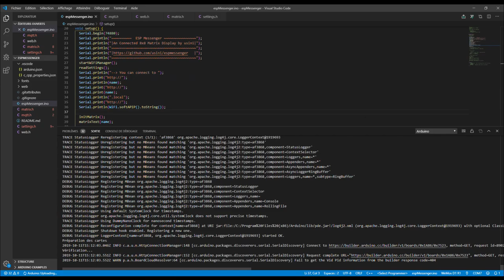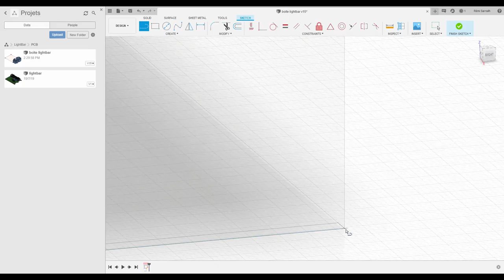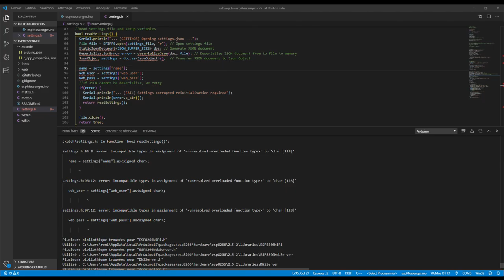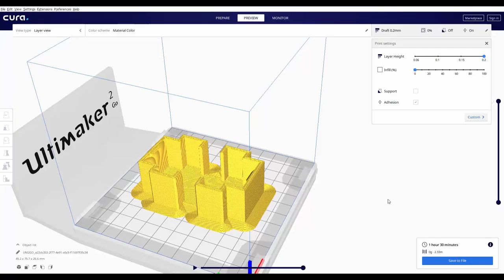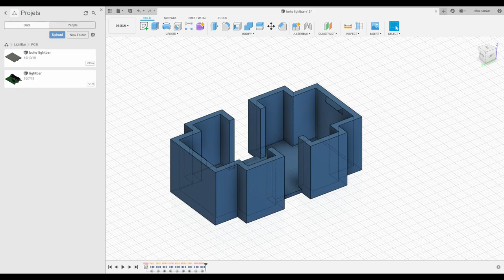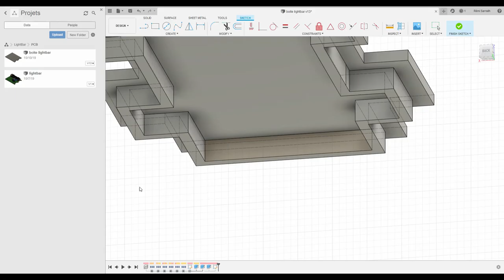Day 2 - PuzzleLight Led Diffuser / ESP Messenger code (wifimanager)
I'm going to record what I do and make timelapse with it.
Not really interesting but I thought it would be a good way to track my progress

➡️ I'm working on a case for my autonomous led strip :
I made a mistake on my LED diffuser, it is too big, unfortunately i don't know how to make my case truly parametric so I need to redo everything :-(

➡️ I'm working on the code for espMessenger (control a 8x8 Matrix using a embedded web server)
I'm currently completely refactoring my code to use WifiManager and make it easier to use and maintain.

I had a hard time managing saving settings, a lot of examples is made for ArduinoJSON 5 so it is quite confusing.
But it is done, next time I will put back the matrix management and redo the webpage.

[It's friday, so I made stuff directly at LABSUD]

➡️ I had to resolder a new tp4056 on my led strip (I broke the USB port)

➡️ I used a hot air gun to solder another project, a small LoRaWan 1 Channel gateway using an ESP8266.